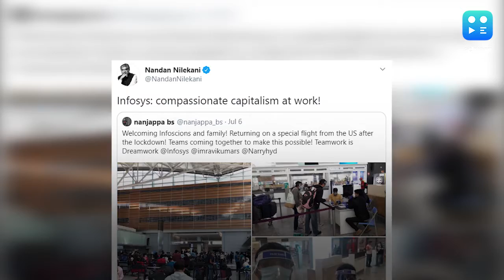Infosys flies back 200 staff, families stranded in US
IT giant Infosys flew back some of its employees and their families who were stranded in the United States due to the coronavirus crisis and visa issues. They were flown back in a chartered flight. 200 people, employees and their families, were flown back to Bengaluru on Monday. They will be working from Bengaluru or other locations in India. "Compassionate capitalism at work!" Infosys co-founder Nandan Nilekani wrote on Twitter hailing the company's initiative.